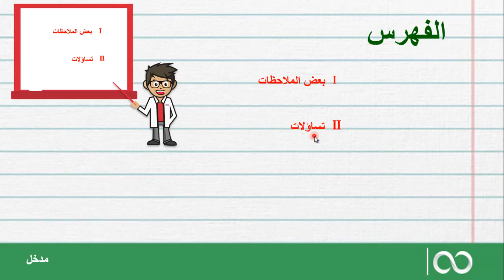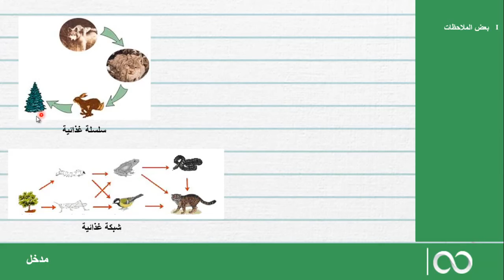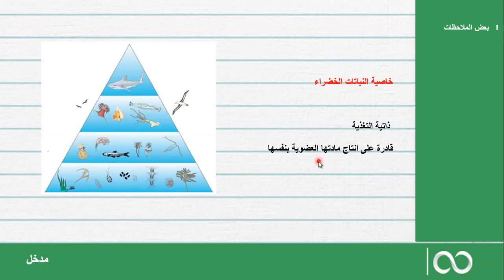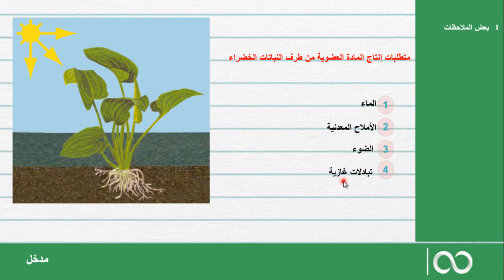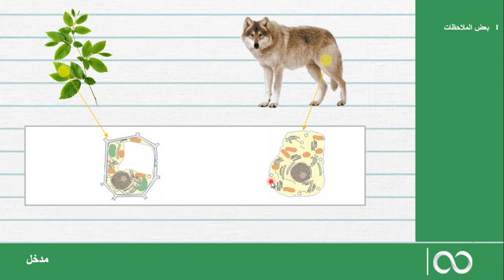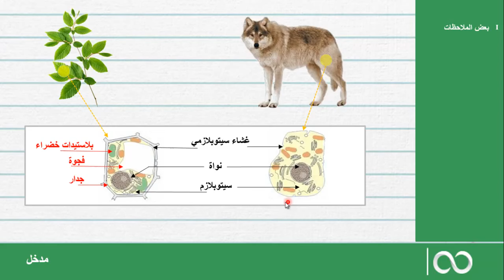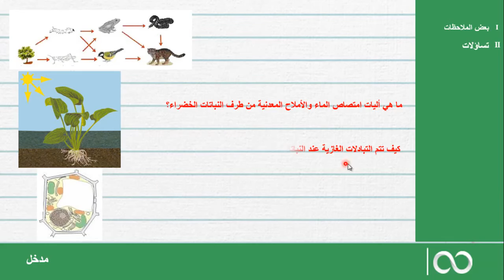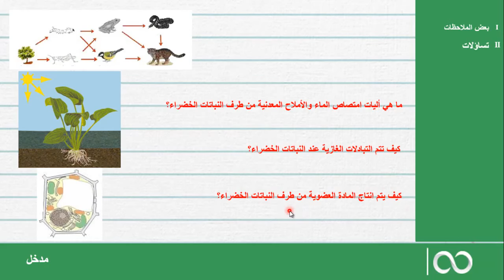أولى علوم | الحصة 1| مدخل لدراسة آليات التركيب الضوئي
تشكل الوحدة الثانية الخاصة بآليات انتاج المادة العضوية من طرف النباتات اليخضورية وحدة أساسية تمهد لدراسة آليات انتاج الطاقة والتي يتم استكمالها في السنة النهائية من سلك البكالوريا بآليات استهلاك وتحرير الطاقة.